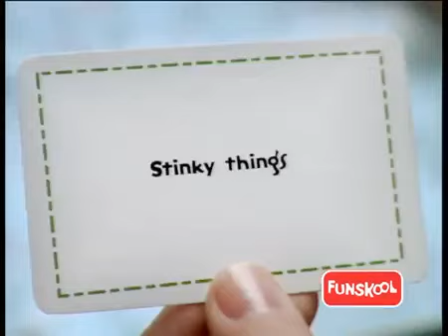Pictureka! Ad - Runaway Penguin (2008 India)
I told you We have loads coming